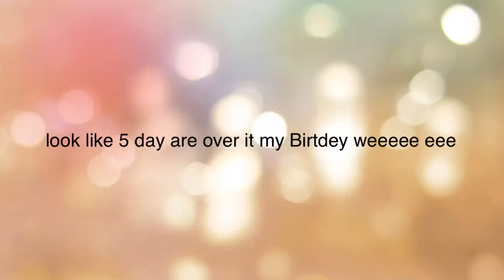THE 5 DAYS ARE OVER.